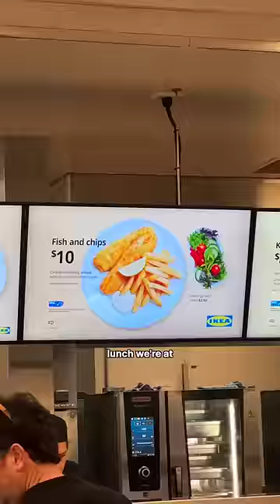copying what my BOY bestfriend eats for a day 😭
eating like my guy bestie for a day 🤢